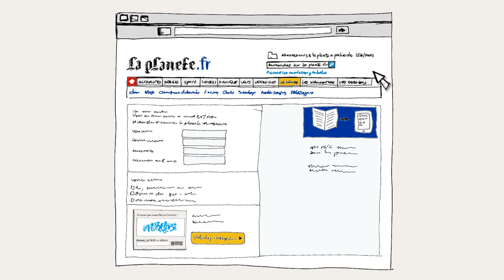Adyoulike - Le Captcha publicitaire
Tirer parti de l'authentification Captcha pour diffuser des messages publicitaires.
Vous connaissez sûrement le Captcha, cet espace peu engageant dans lequel on vous demande de saisir des caractères illisibles. Comment simplifier et valoriser cet espace? Notre solution "Ad-liker™" invite les utilisateurs à s'authentifier autrement... Via le slogan d'un annonceur!

Annonceurs : Vous bénéficiez d'une attention particulière sur votre marque.

Éditeurs : Profitez d'une nouvelle source de revenus tout en sécurisant votre site.

Utilisateurs : Gagnez du temps en résolvant nos Ad-liker™